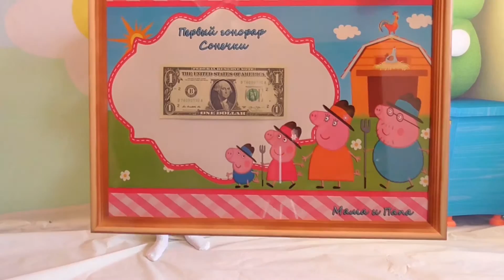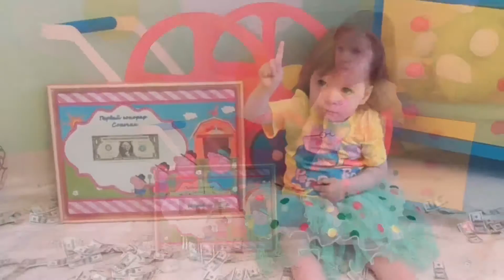💰Первый гонорар Сонечки. Веселое видео. Видео для детей.💲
Всем привет! И вручить Сонечке ,  пусть еще совсем маленький, ее гонорар. Он еще совсем мал, но если мы будем все вместе , то сможем достигнуть значимых результатов. Мы всех Вас очень ценим и отвечаем всегда взаимностью. И хотим пожелать Всем успешного процветания Вашим начинаниям!

The first fee Sonia. Hilarious video. Videos for children.
Hello! Today we would like to express my gratitude to all our friends subscribers. And give Sonia, albeit still quite small, its fee. He is still very small, but if we are all together, we can achieve significant results. We appreciate all of you very much and always respond in kind. And we want to wish everyone a successful prosperity of your endeavors!